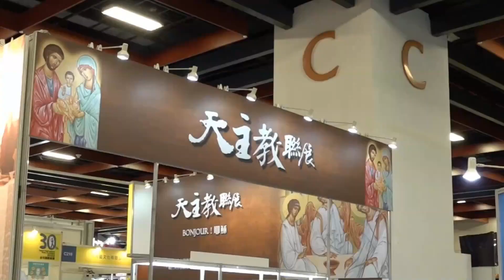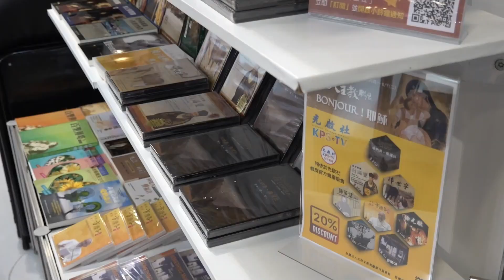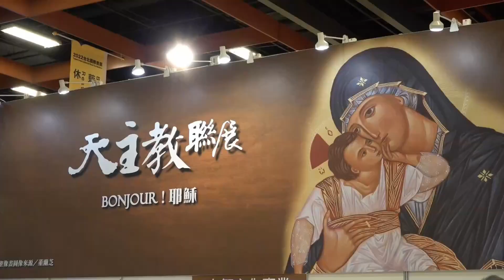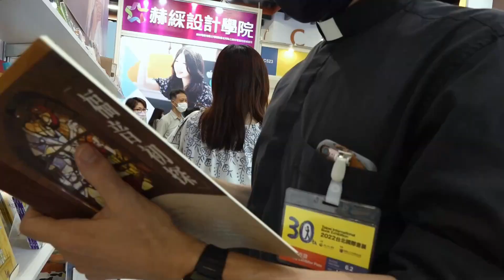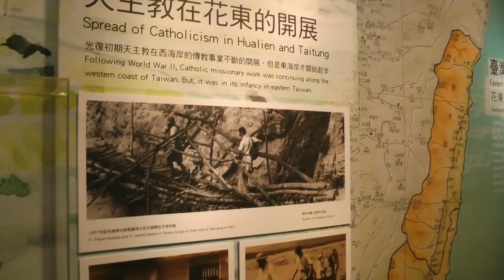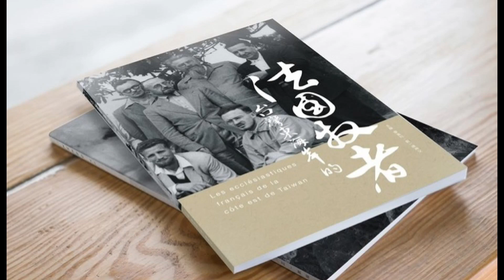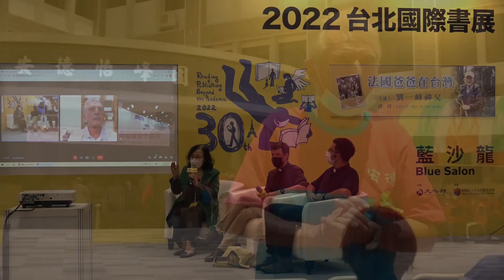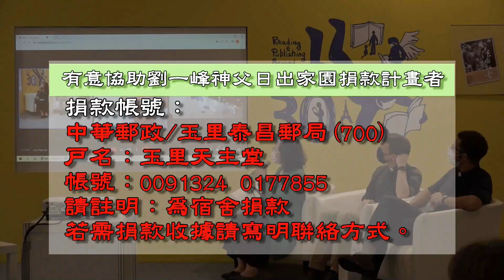每周「真理新聞」20220603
新聞提要：
●台北國際書展天主教聯展熱烈展開
●書展藍沙龍介紹法國神父在台灣
●教宗為烏克蘭和世界和平誦唸玫瑰經
●教宗說：不要把烏克蘭小麥當作武器
●教宗任命21位新樞機
●台灣代表參加第十屆世界家庭大會
●教宗7月份將訪問南蘇丹和剛果
●朱恩榮神父殯葬彌撒感動人心
片尾：5月22日對西班牙馬德里總教區來說是個喜樂的日子，11位執事在馬德里樞機主教卡洛斯·奧索羅主持的彌撒中，接受聖秩聖事，成為天主衷愛的牧者。